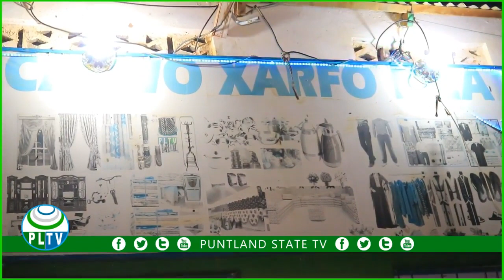Degmada Xarfo ee gobolka Mudug ayaa laga dareemayaa udiyaar garowga munaasibadda Ciidul fitriga